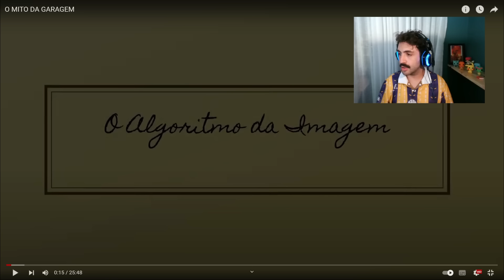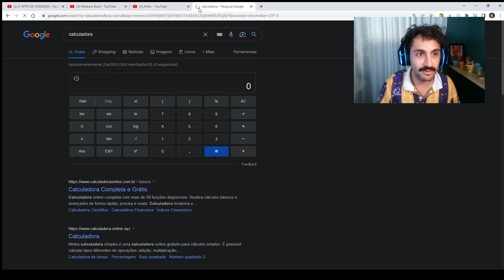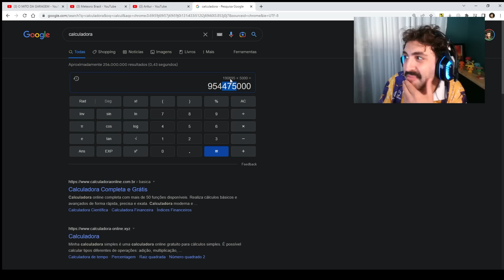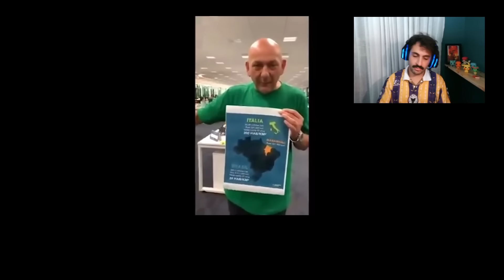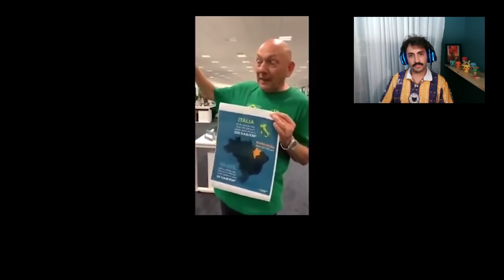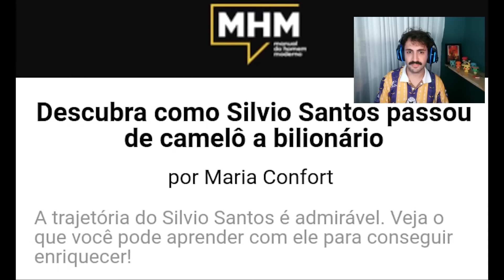SENHORITA BIRA ANALISA EMPREENDEDORISMO E PRIVILÉGIOS